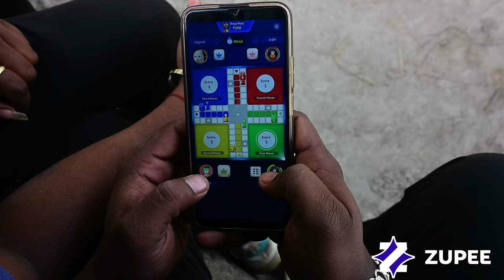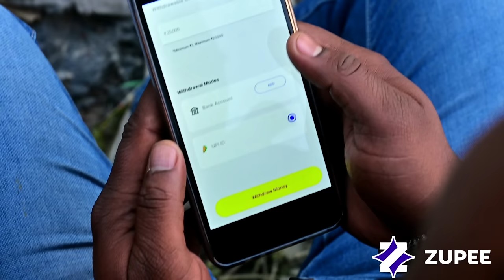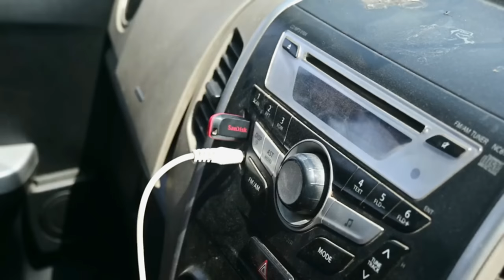चोरी | CHORI | Mani meraj vines| manimerajvines | Halchal Comedy Team| Reyaj premi Team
Download Karo India Ka Apna Game Zupee Ludo and Jeeto Laakhon ka Cash Prize

Halchal comedy team

Actors:- manohar lal yadav, chandeswar ji, Sudish satya, Vishal, Sahabu creator, sheraj, ranjan ,Mohit Matwal,

               Creator By:- Niranjan Kumar Nunu

Editor:- Sudish Satya

Cameraman :- sahabu Creator

Seript_manohar yadav & sudish satya

sahyogi Reyaj Premi team & Mani meraj vines

Note: यह वीडियो सिर्फ मनोरंजन के लिए बनाया गया है, इस से किसी भी जाति या धर्म को ठेस पहुंचाना नहीं है

new funny video Sony new viral video viral comedy viral Mani Miraj video apna video viral kaise karen Bihar ka number Van comedian Mani Miraj video funny comedy video comedy video viral hulchul comedy Film Arif Raja blogs Munna Michael blocks KO bunty block Mani Mera jivan new video cricket 2 desi cricket 2 Mani Miraj v

comedy viral Mani Meraj

new comedy viral video

Mani Meraj ka viral video apna video viral kaise karen

Mani Meraj dance video mani meraj Naya shal  video

Mani Miraj rails video reels comedy video Mani Miraj

comedy video comedy viral video

dance viral video Mani Miraj dance comedy video

Funny money Miraj video Mani Miraj Funny video Mani Meraj new video cricket 2 desi cricket 2 Mani Miraj video

new comedy video Mani meraj vines

desi cricket video

comedy video comedy rules